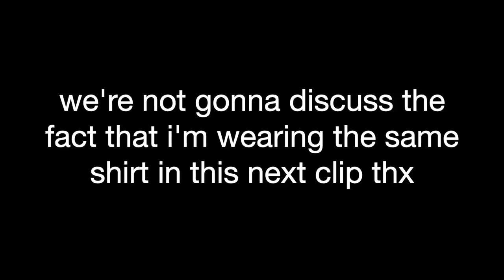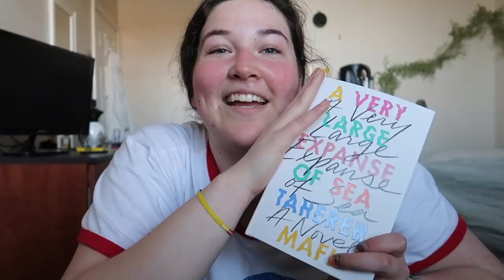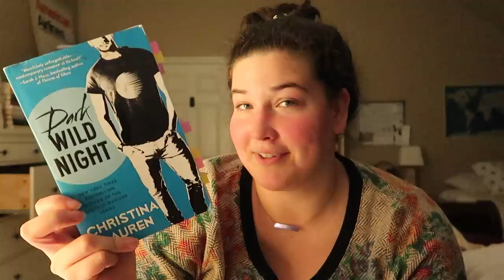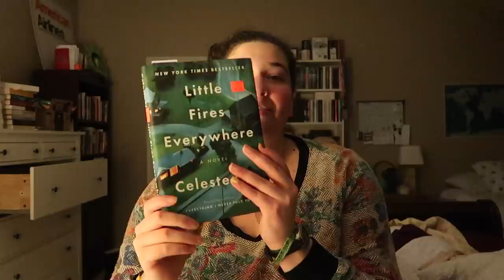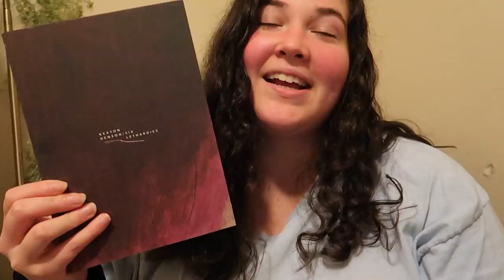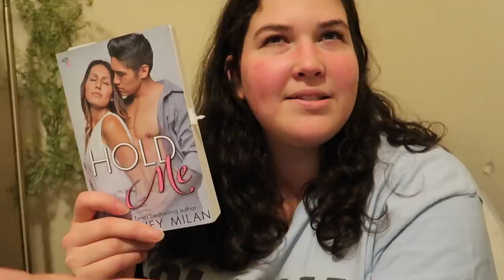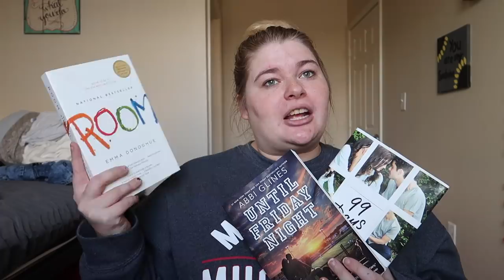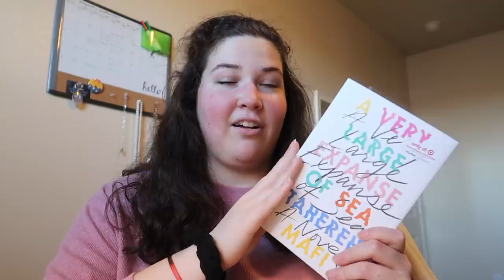a five-star book & a giveaway [CLOSED] (cc)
also the jumpscare you've all been waiting for

LET'S CHAT!